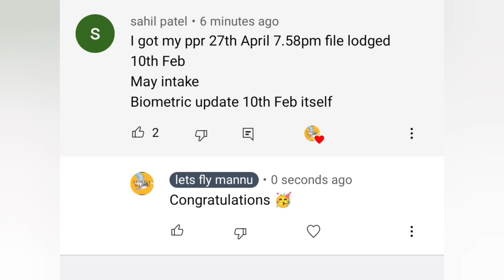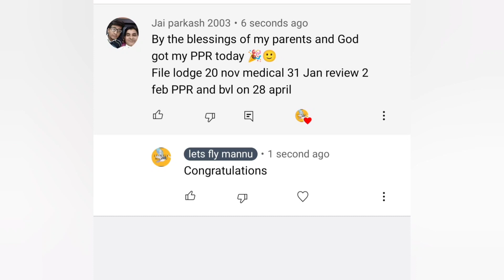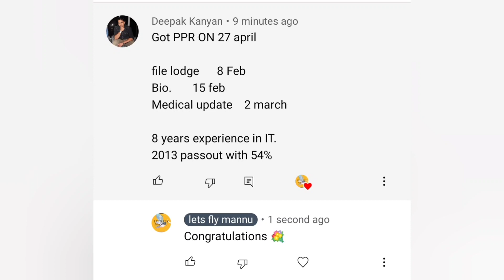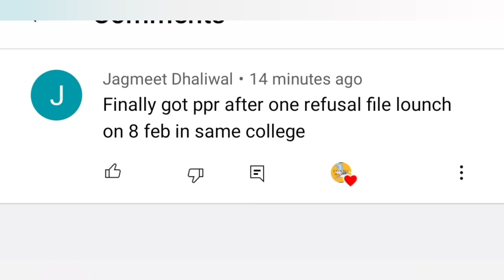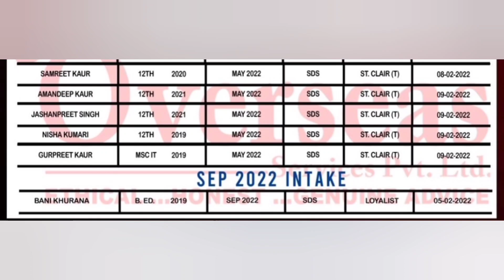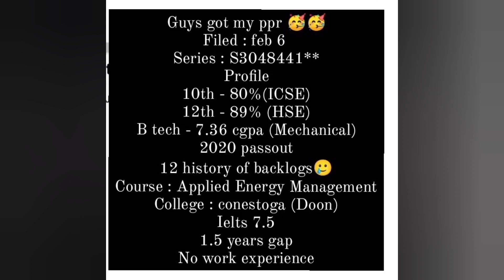28 april ppr timeline canada/27 April ppr timeline canada/today's ppr timeline canada/canada update